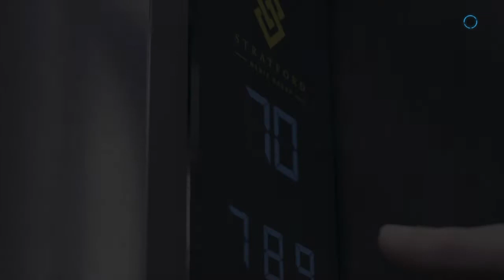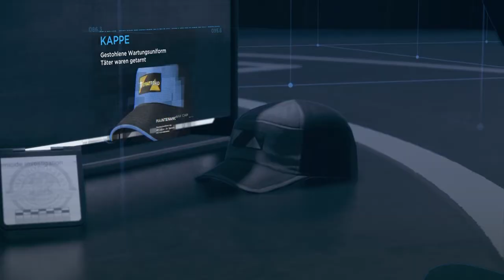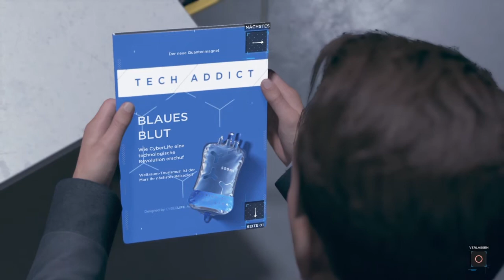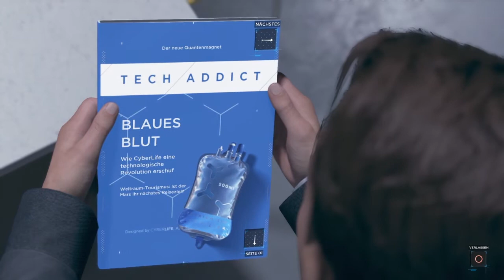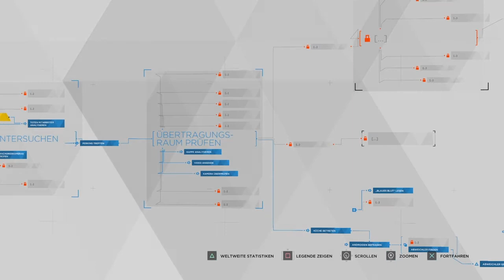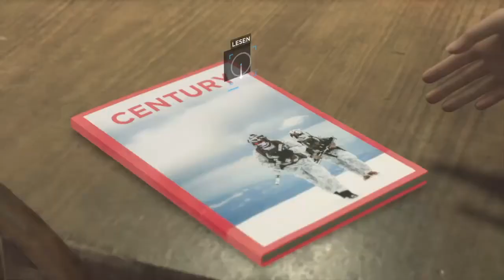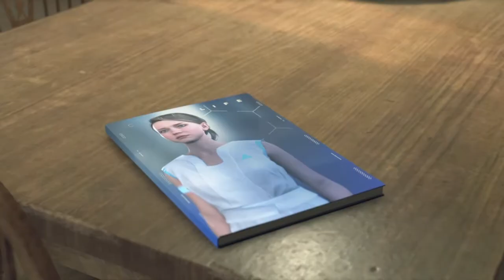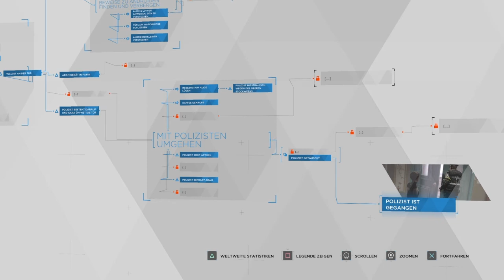Detroit: Become Human #013 Du Hast mein Leben Gerettet [Let's Play,Blind] Deutsch/German